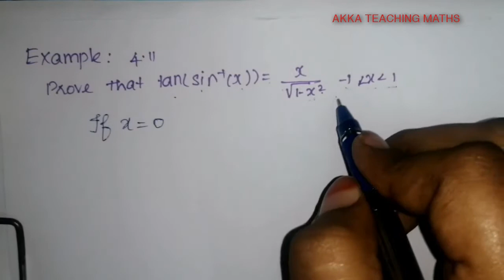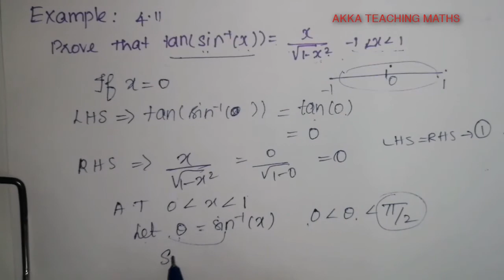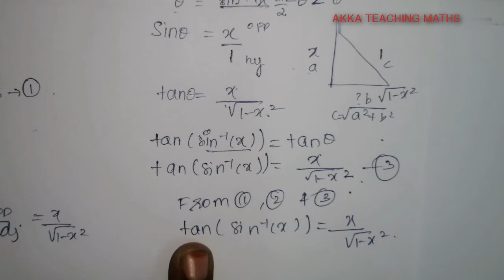12th Maths|Chapter:4|Example 4.11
Exercise:4.3 tangent and inverse tangent function

1. Periodicity
2.Even and odd function
3.Tangent funcion
4.Inverse tangent function and some notes